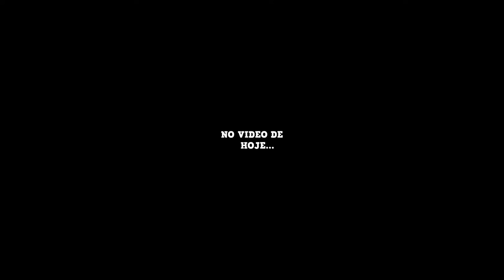CICLO DE VIDA DE UMA ÁGUIA ABANDONADA! E ENGANADA! (àguia por um dia) ROBLOX